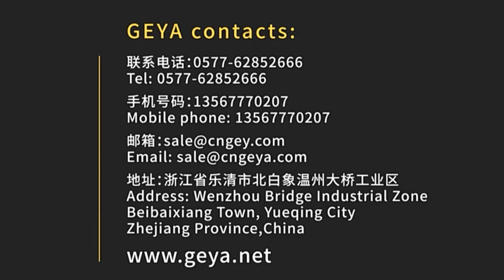GEYA W2R ATS FOR SOLAR PV ENERGY STORAGE SYSTEM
GEYA W2R Automatic Transfer Switch Product Introduction:
Series of automatic transfer switches(ATS) are suitable for emergency power systems 4 00V,60A with AC rated current of 50 or 60Hz, compact structure, reliable conversion, easy installation, and maintenance long life. It is widely used on various occasions where continuous power failure is not allowed. It can be operated electrically or manually by ATS, and the controller.